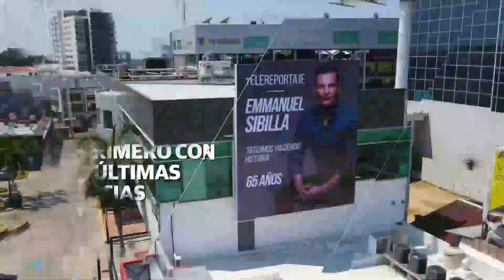Titulares de Telereportaje 30 de Noviembre de 2023